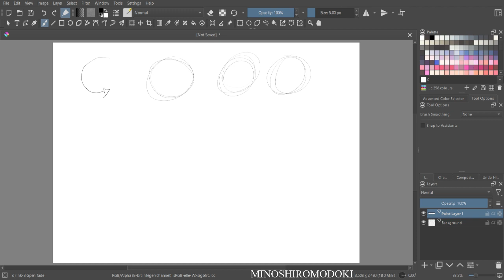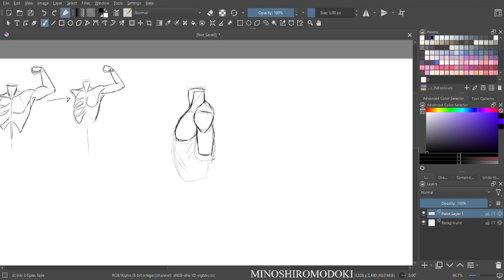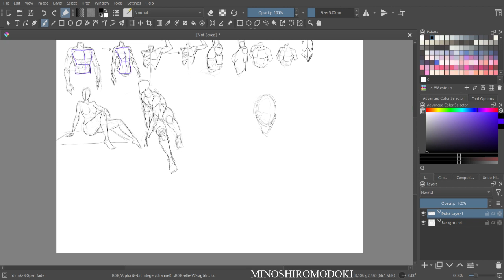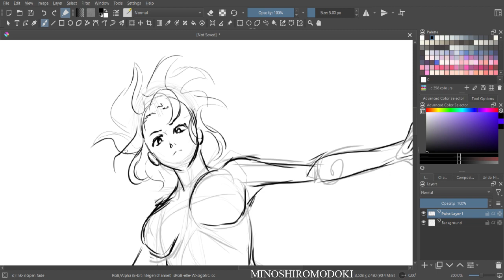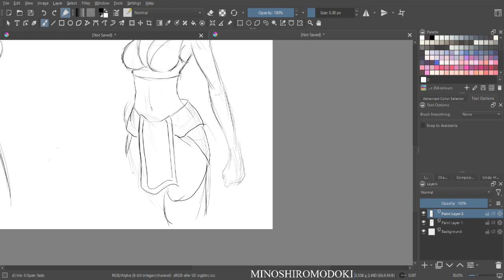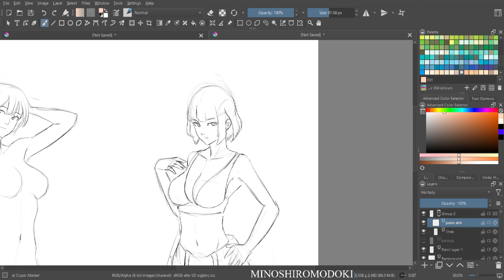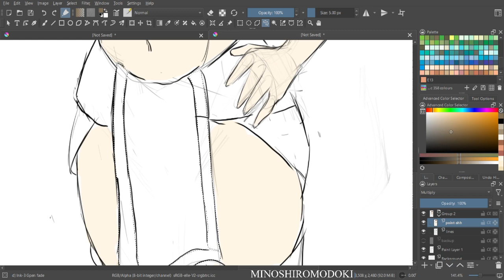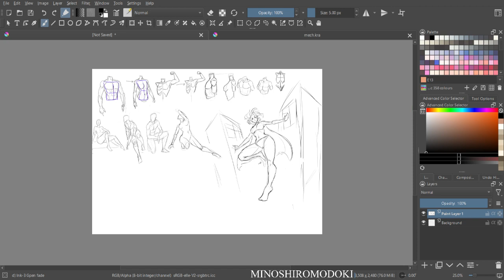sketchy stuff 5-19-23 (°¬°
sudden artblock during character painting.. i forgot to paint the eyes in the process but i finished it regardless. anyway, enjoy the warmups or follow along.